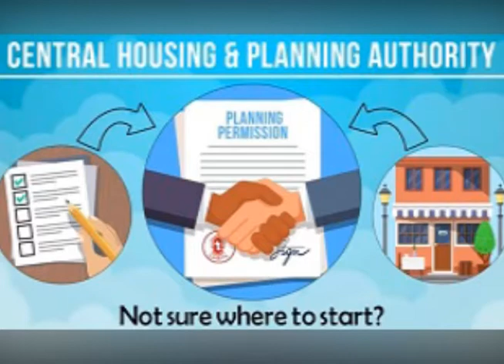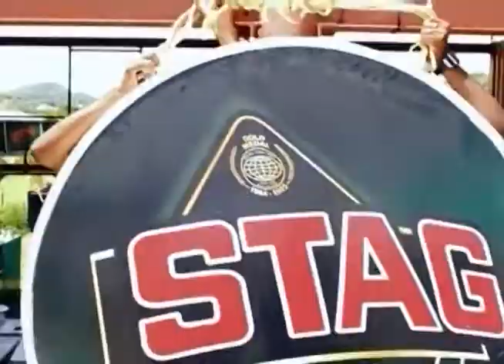News Headlines 9th September 2019